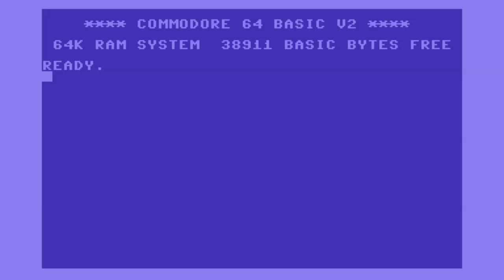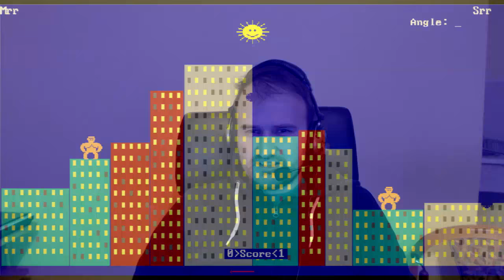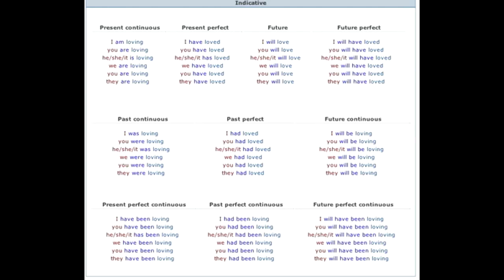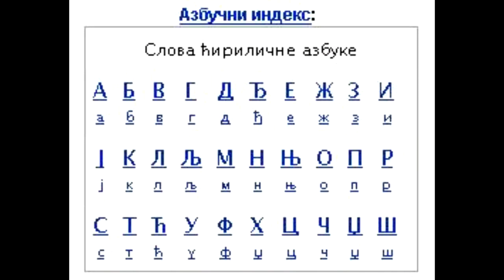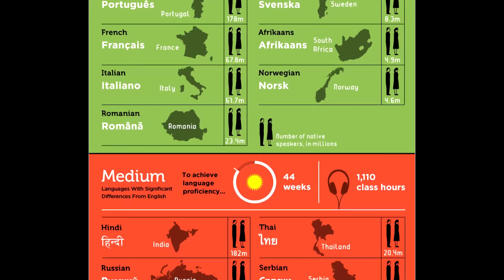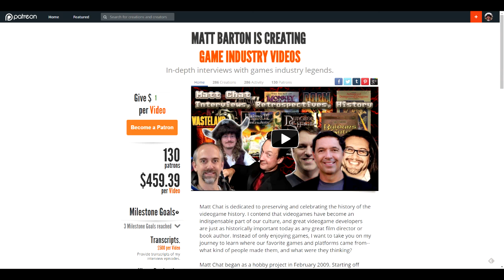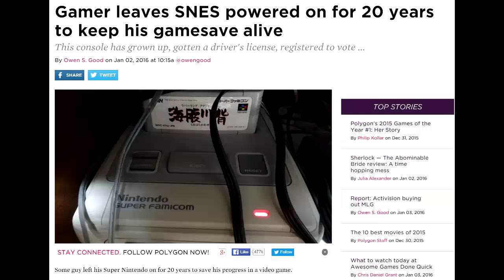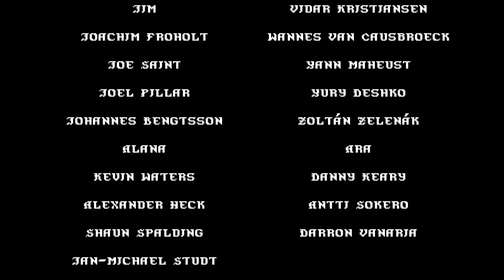Matt Chat 322: Styg, Designer of Underrail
Hi, Matt Chatters! The first episode of 2016 features an interview with Styg of Stygian Software, the mastermind behind Underrail! In this segment, we chat about Styg's background and how he likes his game being compared to Fallout!

*** Matt Chat needs your help! *** The show took a major hit this week with the loss of an executive producer. I don't ask much! Just $1 per episode, or more if you're willing and able. If you honestly feel that my show isn't worth supporting, please let me know whatever I can do to make it so.

SNES plugged in for 20 years to keep a saved game!